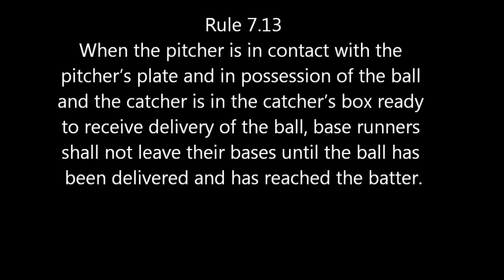How to steal a base in Little League - the delayed steal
It’s one of the most exciting plays in baseball! The stolen base. Somehow you manage to make it to first base and the next thing the opposing team knows….you are in scoring position.

Another exciting play in baseball is catching the guy stealing a base! Catchers love nailing a runner trying to steal about as much as they love making the diving catch on the foul ball.

In this video I will show you how to steal a base in little league with very little chance of getting caught!

In Little League baseball the base runners are not permitted to have a lead off when on base. This helps youth pitchers focus on the pitch without the worry of baserunners stealing. Since pitching is such an important yet difficult part of the game of baseball, it’s a good idea to give young pitchers all the help they need to throw strikes.

But this does not mean baserunners can not steal. Once the ball reaches home plate, the runner is free to advance at risk of being put out. Most of the time when we think of stealing in little league, it occurs as soon as the ball passes home plate and the runner attempts to beat out the throw of the catcher. Sometimes they do, but a good catcher will throw out a lot of these steal attempts.

Of course, there is always the wild pitch and passed ball, but that steal doesn’t require skill. Even the slowest runner on the team can beat out that throw to second.

The question that most players and even coaches don’t ask is, when may I no longer steal? In other words, at what point am I forced to stay on the base until the ball reaches home plate again?  We know when you can START to run, but when is that opportunity lost?

The rule that governs this is 7.13 and this rule begins by saying,
“When the pitcher is in contact with the pitcher’s plate and in possession of the ball and the catcher is in the catcher’s box ready to receive delivery of the ball, base runners shall not leave their bases until the ball has been delivered and has reached the batter.”

The easy part of this rule is that the pitcher has to have the ball and be in contact with the pitcher's plate. Not on the dirt area surrounding the pitcher's plate, but in contact with the actual plate. The more difficult part of the rule to judge is when the catcher is “ready to receive” the ball. At the highest levels of Little League play--regionals and the World Series games, the umpires have held a very narrow definition of when the catcher is ready to receive, so much so, that the pitcher needs to be in the pitcher's stance ready to pitch.

In the lower levels of play, the umpires judgement of this rule may be far more lose, but the only real threat is that they return you to the base you left, or if there was a hit, you may not advance as far as you could have. You are never called out for leaving early.